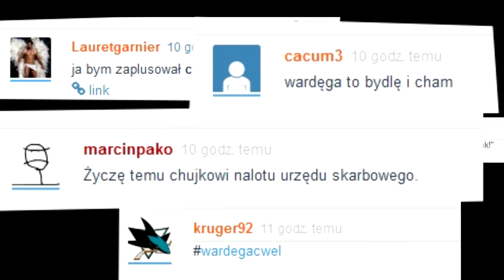WarJENGA - Jak viralowo rozrzucić Rockowi klocki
Nie masz pomysłu jak się wybić na YouTube? Rozrzuć Rock'owi klocki i wrzuć to do sieci.